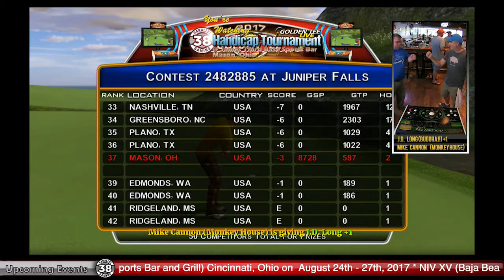GTTV -38PG Handicap Tournament - KOH Cannon vs. J.D. Long - James Third Base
James Third Base Sports Bar & Grill Mason, Ohio

38PG Golden Tee Handicap Tournament
There were 20 players ranging from +29 handicap (Pro) down to a +10 handicap (beginner) in which 80% of the HC was used for match play after a 3-course seeding round.

King of the Hill Match
Mike Cannon of Indiana vs. J.D. Long (Local Ohio player)
Mike is giving JD Long 1 stroke

Something rare happens during this match!